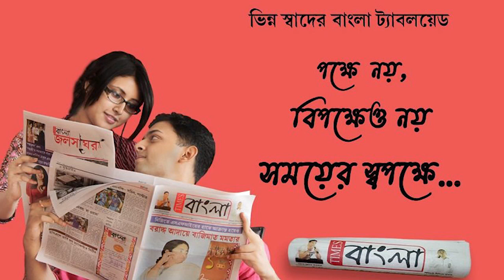শহীদ মাতঙ্গিনী ব্লকে বিজেপির বিক্ষোভ ডেপুটেশনে শুভেন্দু অধিকারী